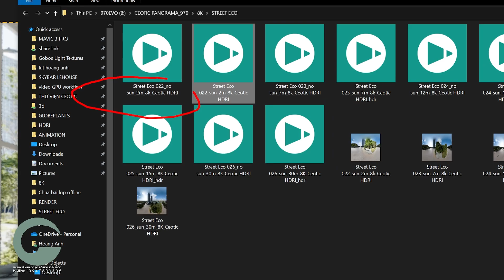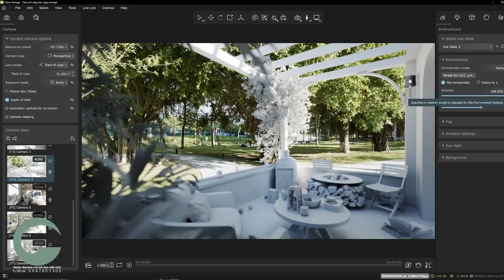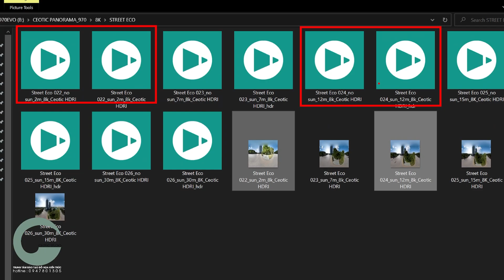CEOTIC HDRI BUNDLE 02: STREET ECO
Bộ HDRI đầu tiên trên thế giới gãi đúng chỗ ngứa của anh em làm Đồ họa Kiến trúc - Nội Thất tại Việt Nam.
Các bạn có thể click vào link dưới để mua nha.